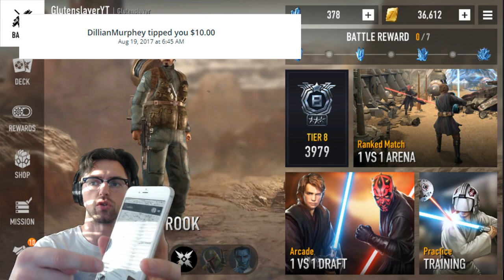Star Wars: Force Arena - UNDEFEATED - 5 WIN - ARCADE 1v1 Draft Strategy.. Let's Play it..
UNDEFEATED - 5 WIN - ARCADE 1v1 Draft Strategy.. Let's Play it..

Check this link out from your mobile device!

Let's Play Star Wars: Force Arena! Playing the Best Deck all the time! Enjoy the mobile game Gameplay!